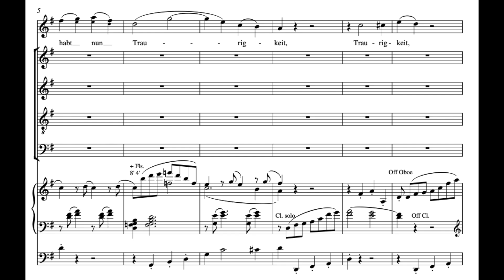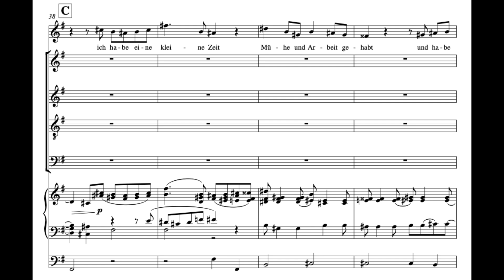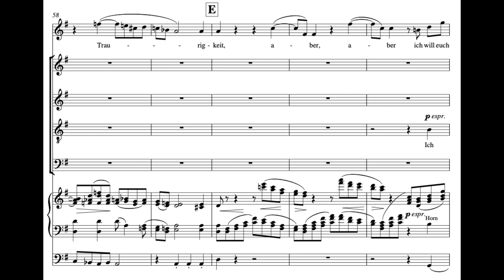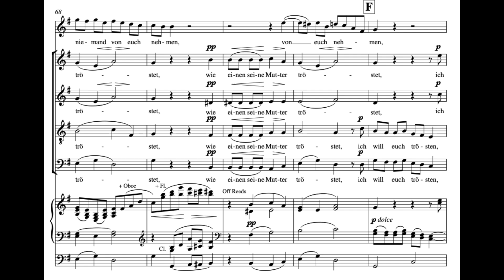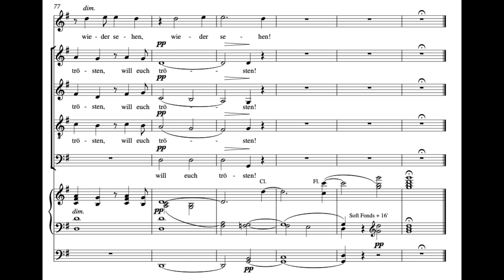Ihr habt nun Traurigkeit (Ein deutsches Requiem - J. Brahms) Score Animation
Camilla Tilling, soprano
The Norwegian Soloists' Choir
Ensemble Allegria
The Norwegian Wind Ensemble
Grete Pedersen, cond.